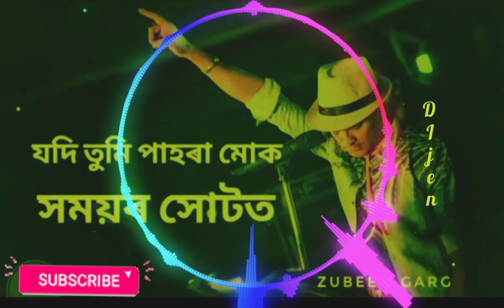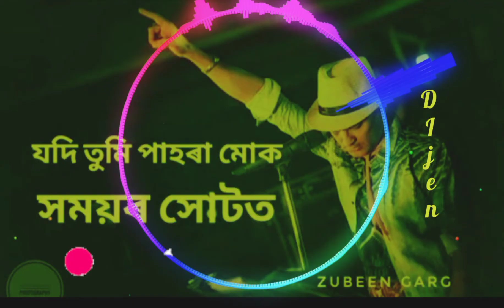Jodi _Tumi _Pahora _Muk _ Heart _Touching _Bihu _song _by _Zubeen _garg